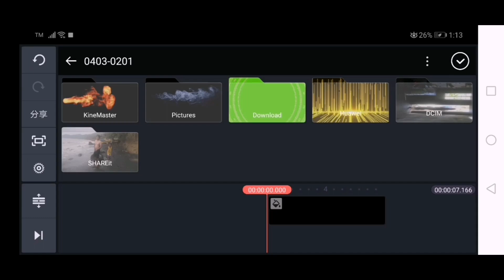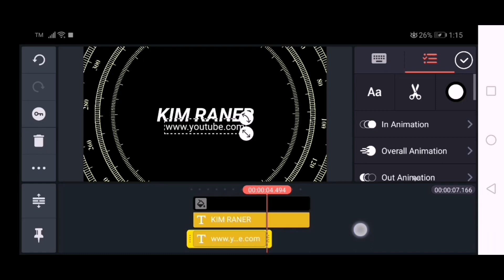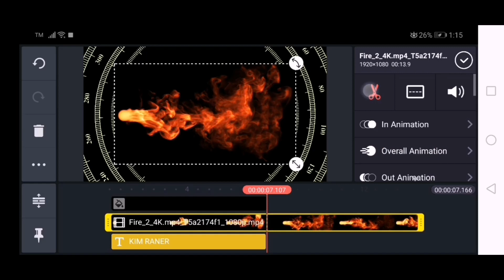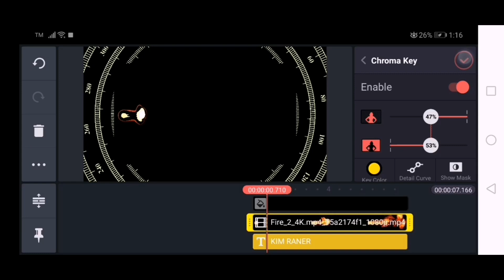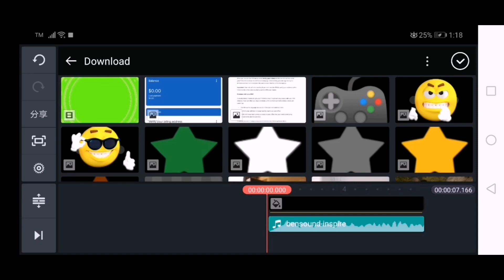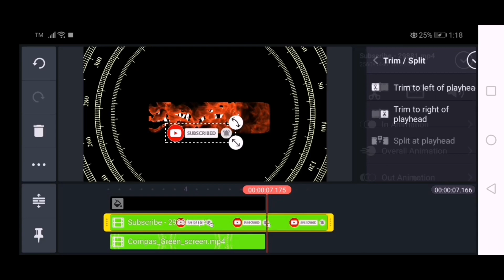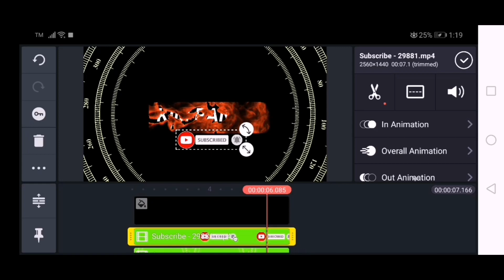HOW TO MAKE AMAZING INTRO TEMPLATE || KIM RANER || EASY INTRO TUTORIAL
HOW TO MAKE AMAZING INTRO || KIM RANER || EASY INTRO TUTORIAL

Today i make a tutorial in how to make my imamazing easy intro tutorial.

Creative minds
Inspire

They make good quality free music to use for projects you can check they're work 😊👌

Images/ arts i used the video came from

VIDEEZY
Pixabay
Videvo

Also check theyre site or works 👍😁☑️

And the app i use to edit whole this is KINE MASTER

its free and easy to use, just download in your playstore or appstore.

Finallly i list down hahah it takes too much time and effort hahaha thanj you for reading until this end 😂📖🤣👏
I hope you learn and get something to this vid